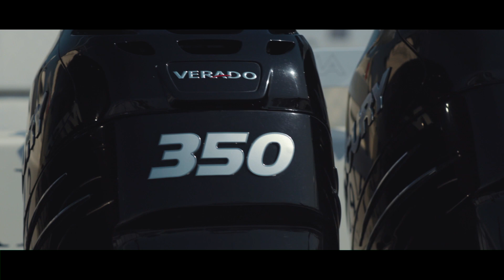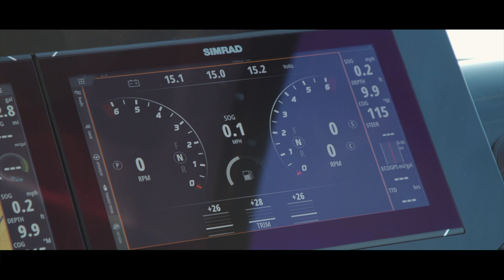SoCal Anglers Adapt to Changing Fishery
By most accounts, the recent boom in bluefin tuna opportunities around Southern California has changed West Coast offshore fishing opportunities for the better. Intrepid anglers such as Capt. Ali Hussainy, host of “Local Knowledge TV,” have adapted to the changing fishery by changing their equipment, too. Hussainy and many others have traded in their diesel-powered sportfishing boats for boats powered by multiple high-horsepower Mercury outboards. The efficiency, speed and reliability gained by the switch have enabled local guides to trade overnight, long-range trips for quick-hit day trips spent hunting down schools of voracious tuna.